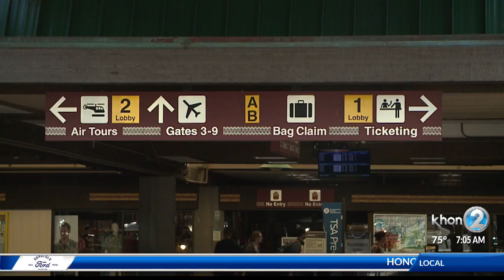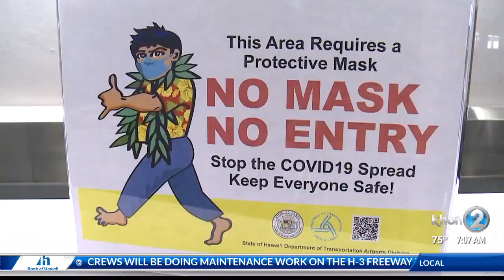Hawaii County Mayor Talks about Reopening Out-of-State Travel